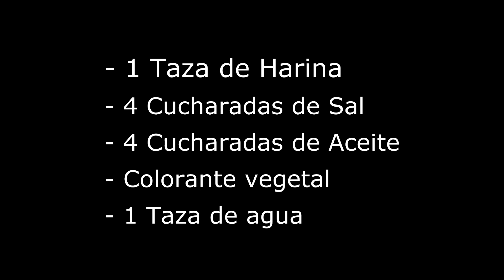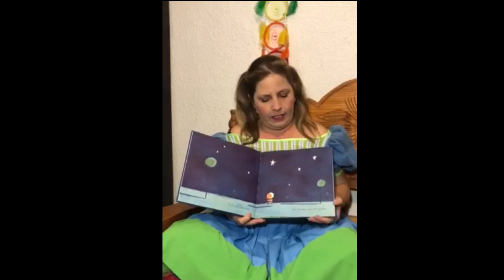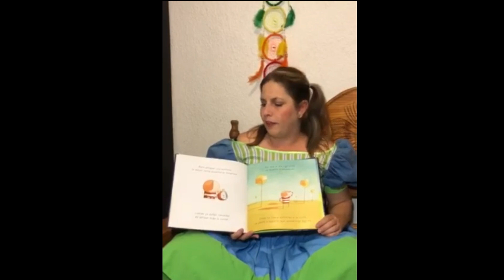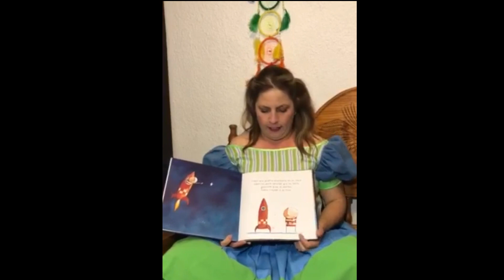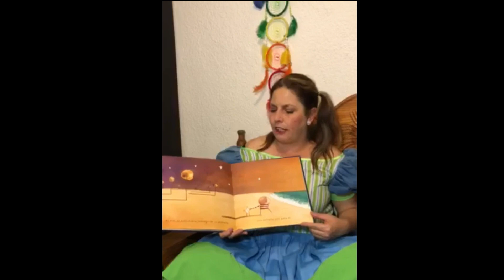Kingdom Kids | Día Del Niño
Este video está dedicado a todos los niños.

Al principio verán como pasaron el día del niño los pequeños de misión de gracia.
Como todos llevamos un niño dentro los maestros de Kingdom kids les mandan un saludo volviendo a su infancia(✷‿✷).
Después tenemos una pequeña clase, (ojo ⊙.☉ usaremos la biblia en dos ocasiones) luego de esto tendremos la manualidad de cómo hacer plastilina en casa( ꈍᴗꈍ) por último tendremos un cuento para los niños pequeños (◠‿◕)